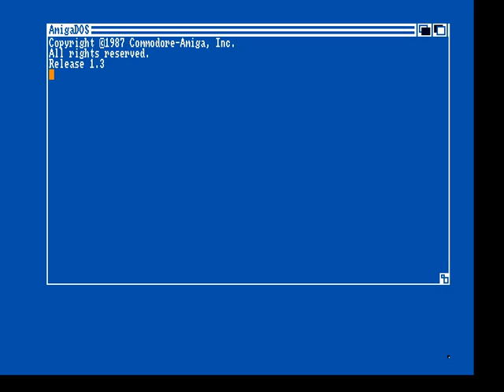3 letters of fame by 3LN. UAE-Capture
3LN Nordlicht 2012Realtime entry